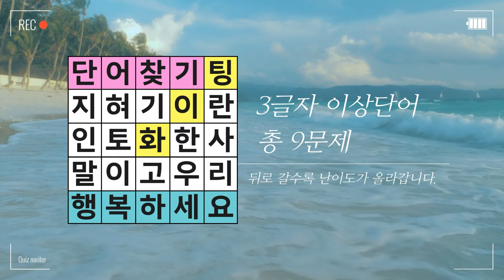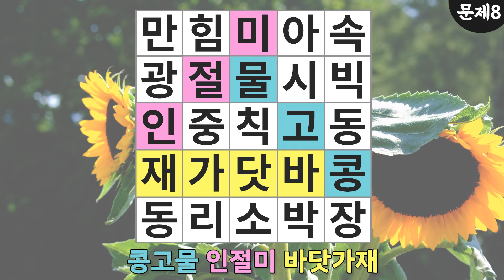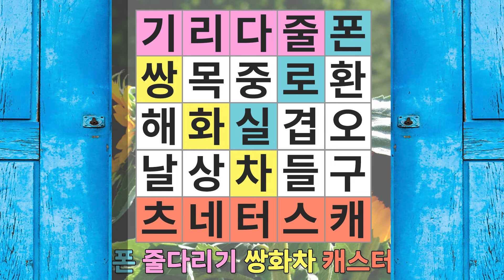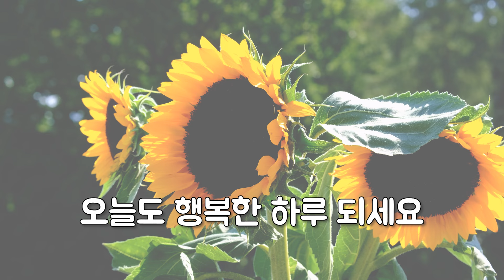똑똑한 70대는 만점 가능합니다